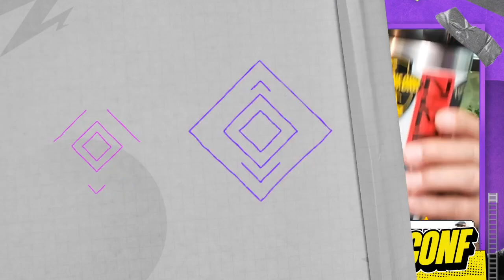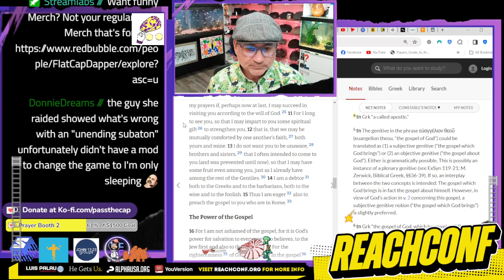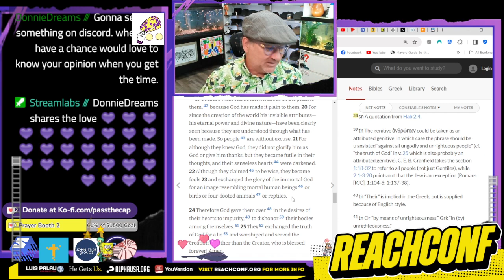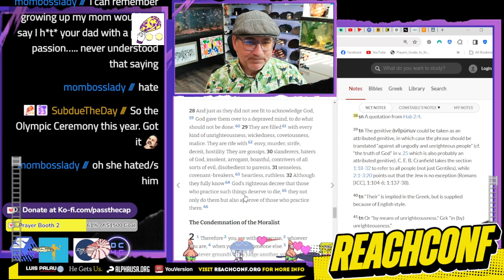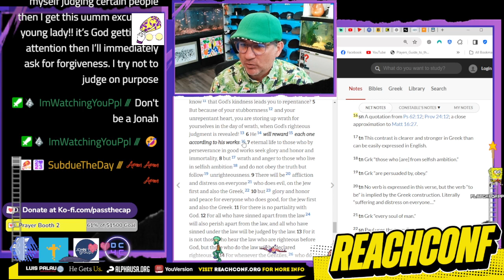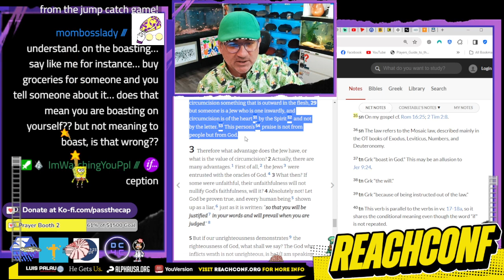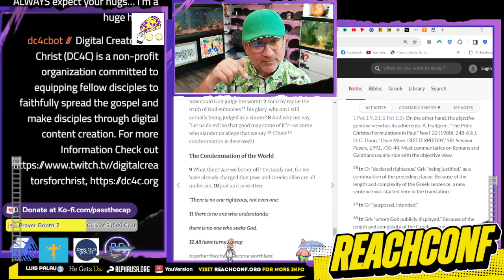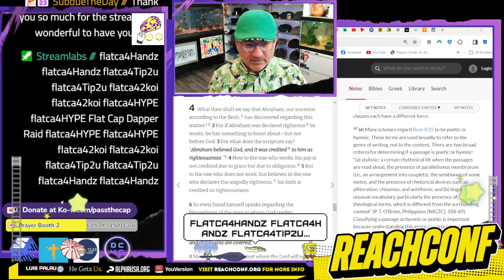Back from Vaca - Bible in a year Romans Begins